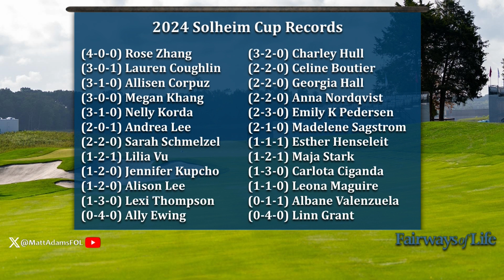2024 Solheim Cup Recap- USA Pulls Out Win Over Europe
Matt Adams recaps the 2024 Solheim Cup which saw Team USA win the Cup back with a score of 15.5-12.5